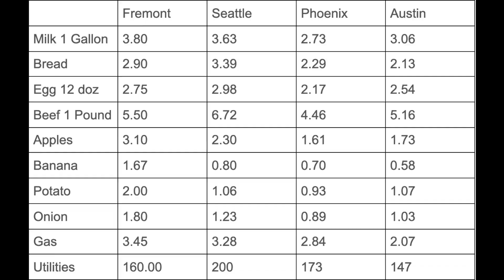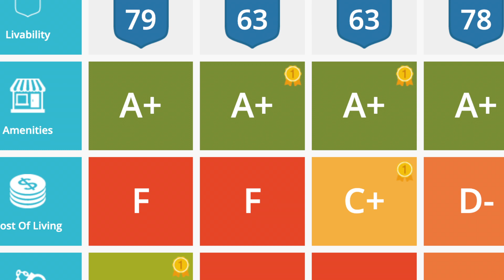Moving Out of California - Fremont CA To Austin TX To Seattle WA To Phoenix AZ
People are moving out of  California in droves. Whether it’s the high cost of living or the natural disasters you know like earthquakes and wildfires, or the ever growing social problems and political discourse. It’s a reality.

Popular destinations are Texas, Arizona & Washington State. Let's compare three cities from these states namely, Austin, Phoenix and Seattle to a city here in the east bay. We'll use Fremont as our city and see the difference.

Here are several website sources that I used and are helpful if you are moving to any of these places. Of course you can always ask us and we can out you in touch with any of our partners that will help you in your move to ANY city or STATE in these great United States of America.

Mac Rogers
Broker
CalBRE: 01354261